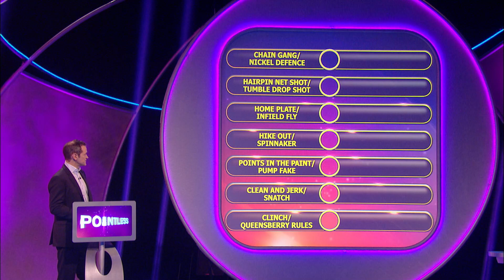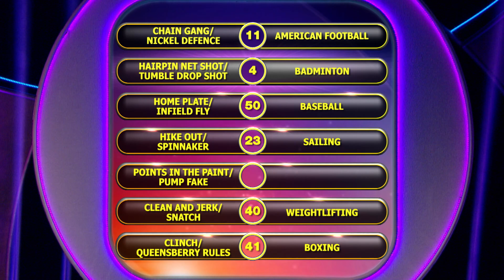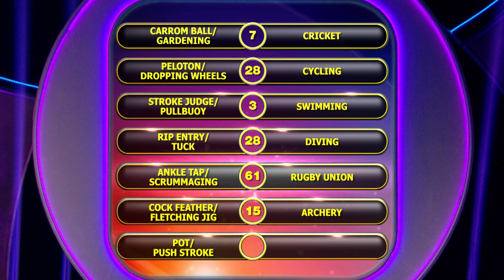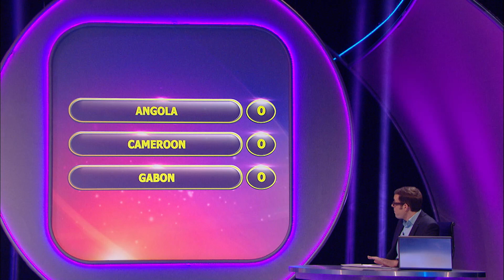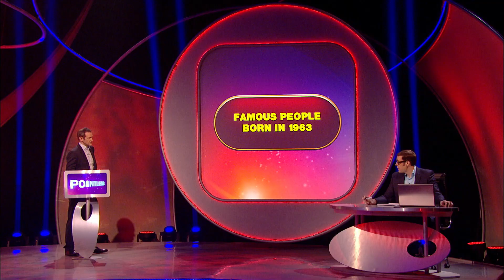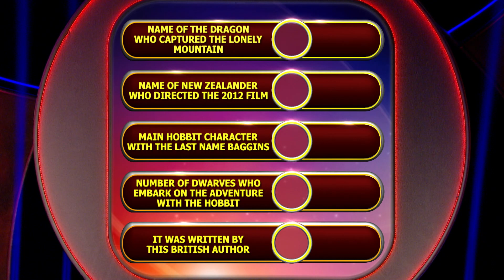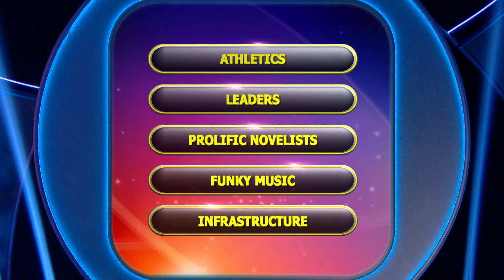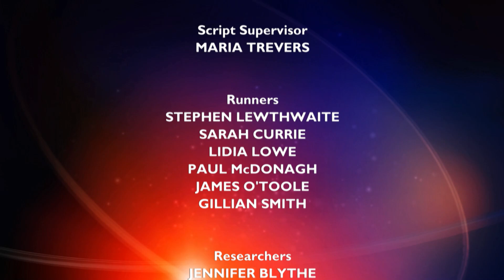Prolific Novelists | Pointless | Season 9 Episode 5 | Pointless UK